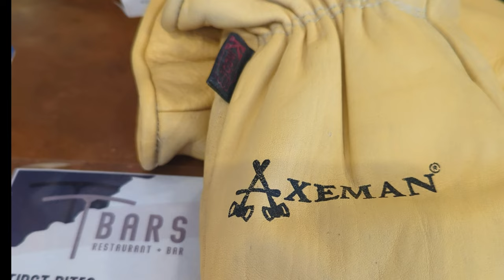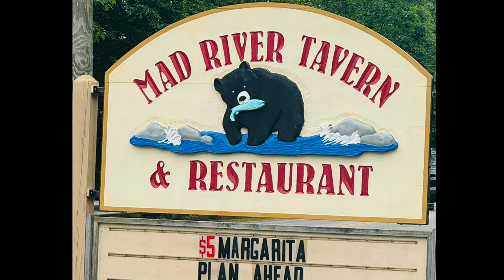Billy's 40th - 01.05.2024